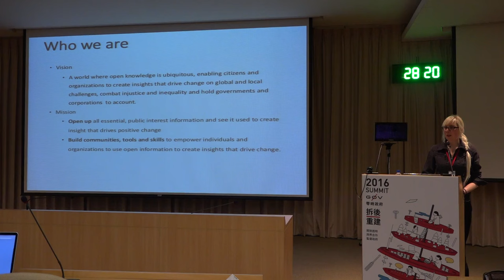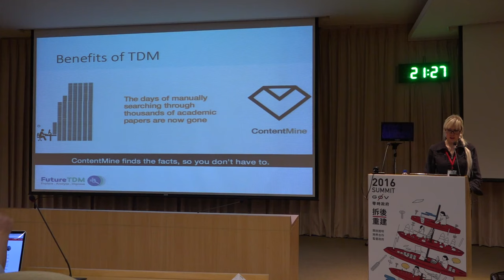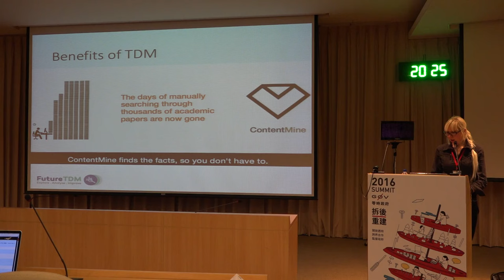Freyja van den Boom／告別文字擷取與資料探勘的痛苦FutureTDM [live]